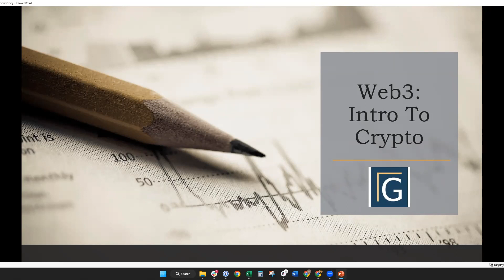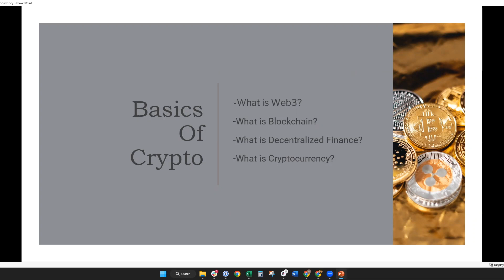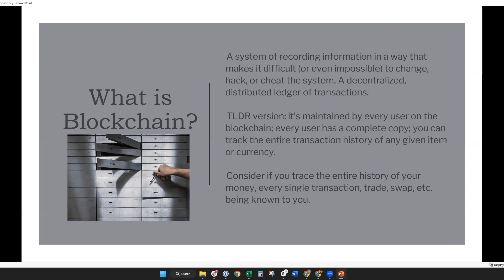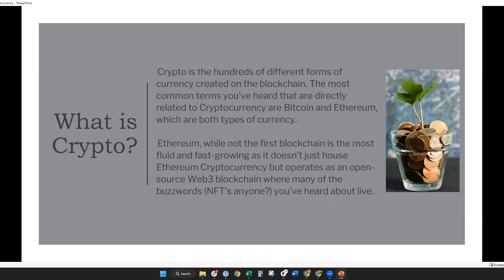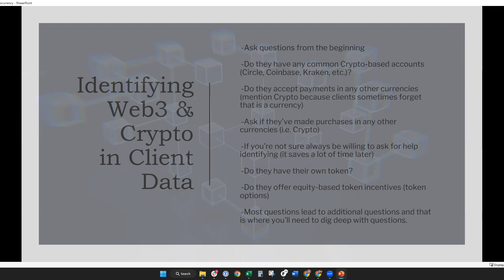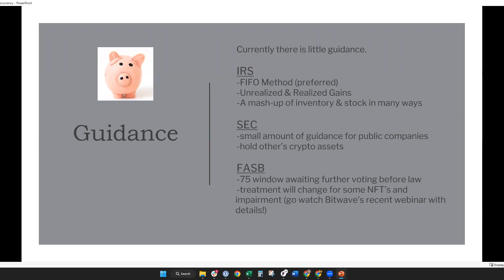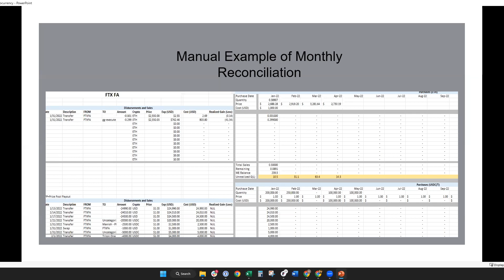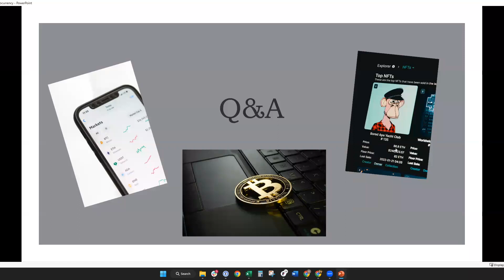Crypto Basics 101 - First Principles: Basics from the Accounting Side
An intro training for new digital asset accountants, bookkeepers, and crypto enthusiasts featuring candid conversations with industry leaders, leveraging each guest speaker's experience and knowledge to build a greater foundational understanding of the digital asset space, while attempting to simplify the sometimes complex topic of crypto.

Guest speaker: Amber Welch, Associate Director of Web3/Crypto Accounting, Graphite Financial